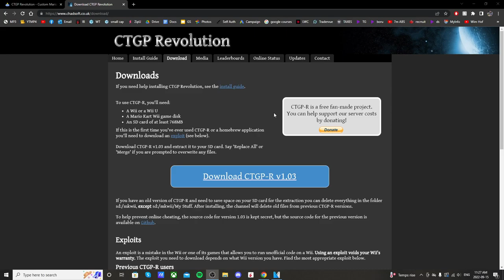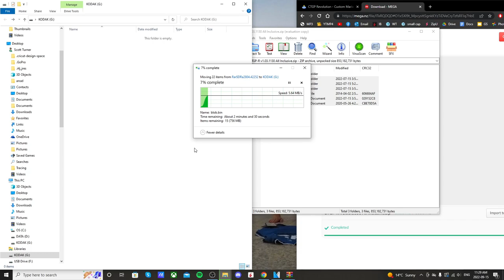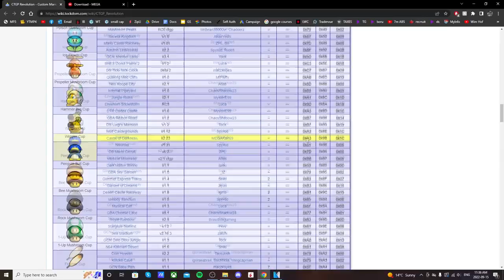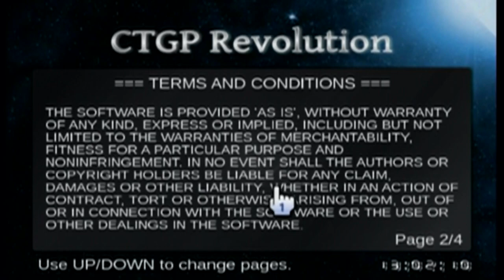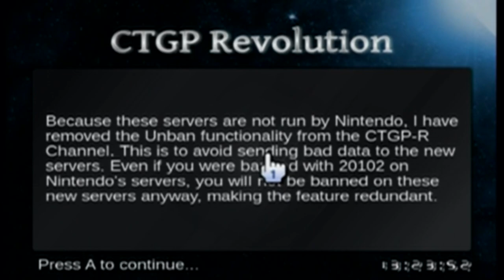How to Play Mario Kart Wii Online and Get 200+ Custom Tracks (still works 2024)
In this video, I show you how to download and set up CTGP Revolution for the Wii which allows you to play MKwii online with over 200 custom tracks

Products I Use:
128Gb PNY USB Stick
32Gb USB Stick
128Gb Micro SD Card
32 GB: Micro SD Card
Y Splitter Cord
Happaugge PVR (Record Videos)